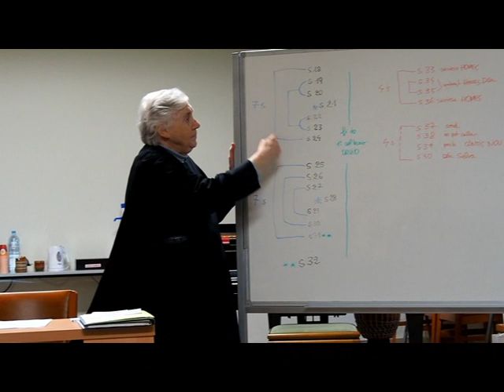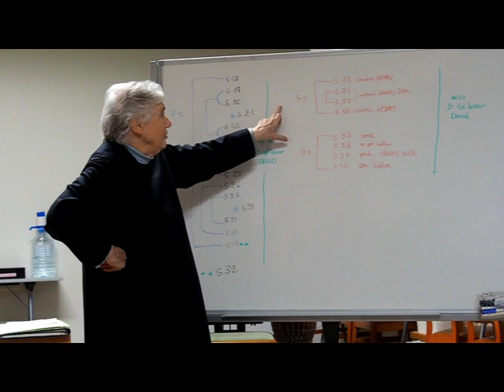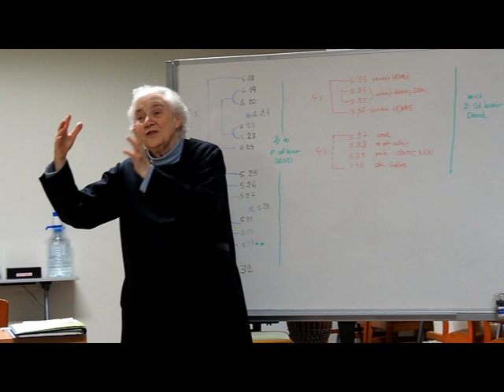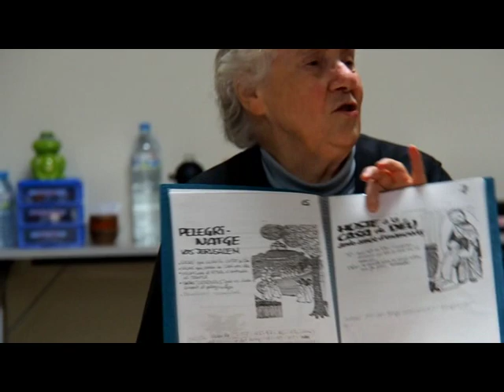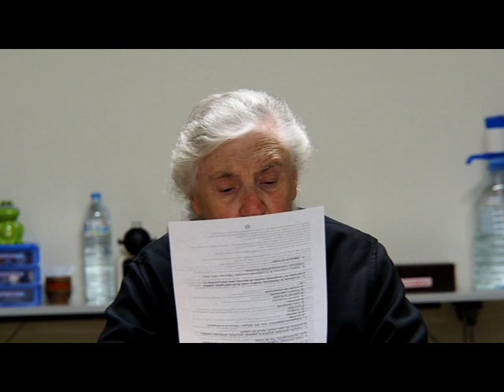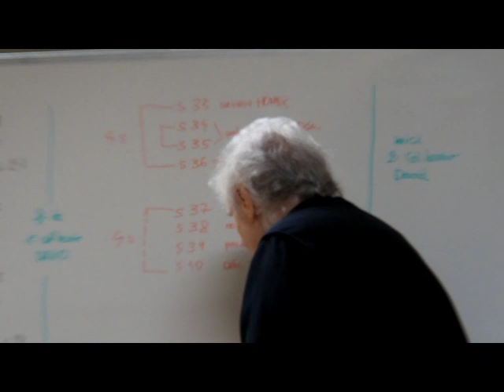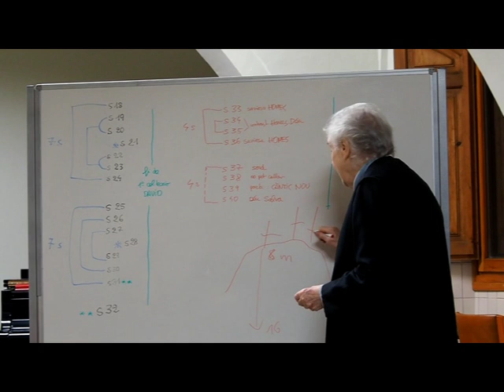CURS DE SALMS 2018-19 2a sessió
CURS DE SALMS  SEGONA SESSIÓ NOVEMBRE 2018